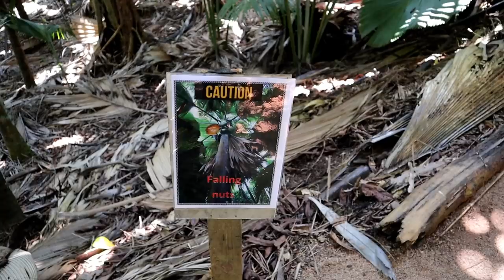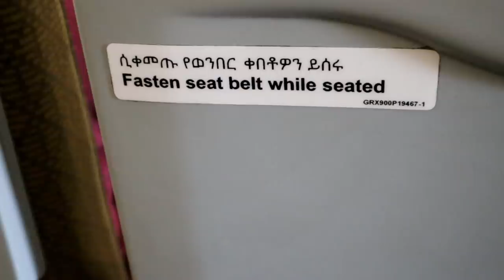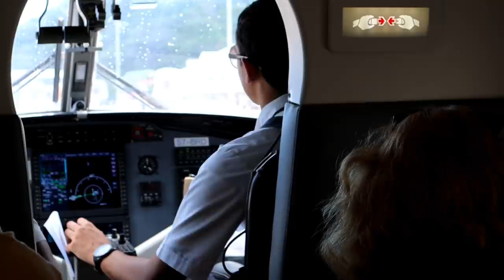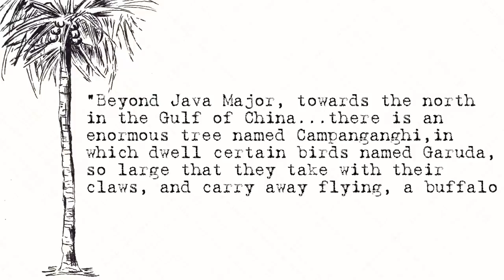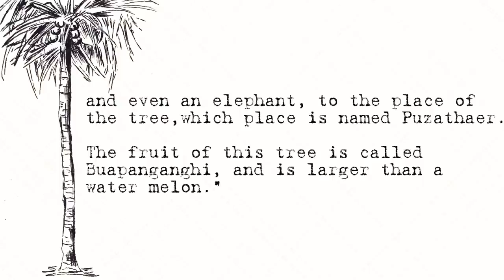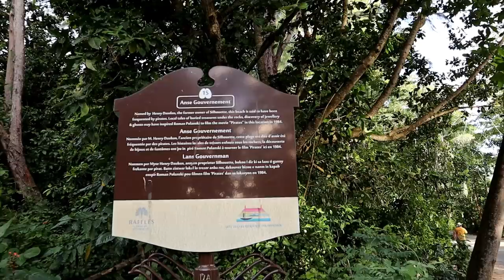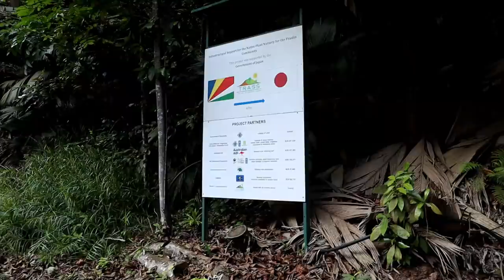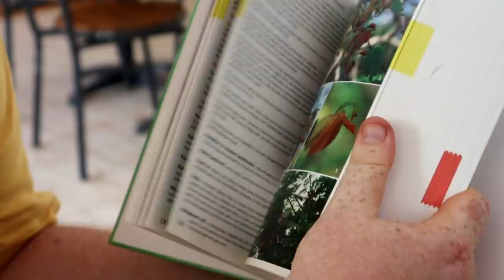COCO DE MER : My Hunt for the Tree of Knowledge (Part 1 of 5) - Weird Fruit Explorer Ep. 400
For this very special 5-part episode I went on an adventure to try and find what is likely the weirdest fruit in the world, the Coco de Mer. In part one I look at the Legends regarding this incredible fruit.

Quote screen sketches by Laura McGovern; IG: mcgovlau
Ackee expertly caught by Ibbi Lion; IG: @veggiemealsonwheels
If in the Seychelles, you must visit the Vallee de mai

+SOURCES
"Coco de Mer" by Fischer, Fleisher-Dogley;
"The Fruit Hunters" by Adam Leith Gollner;
"First Voyage around the world" by Antonio Pigafetta;
"The nutrient economy of Lodoicea maldivica, a monodominant palm producing the world's largest seed"

+MUSIC
"Cold Sober" "Arid Foothills" "Nonstop" "Mountain Emperor" "Cold Funk"

+ SPECIAL THANKS to Super Patrons